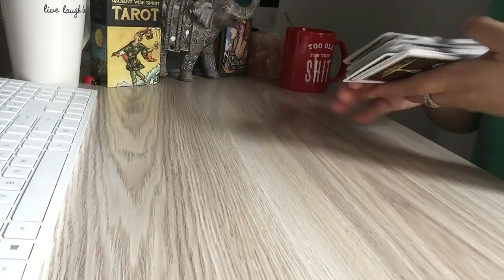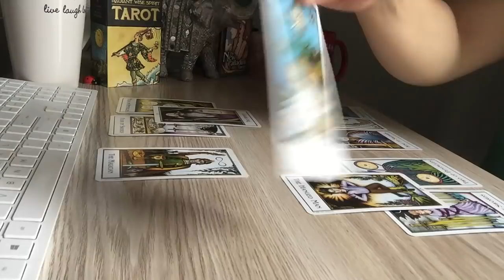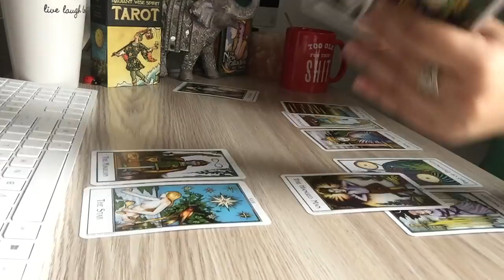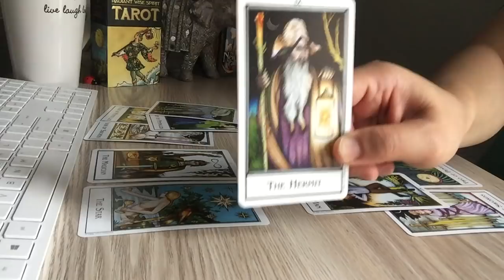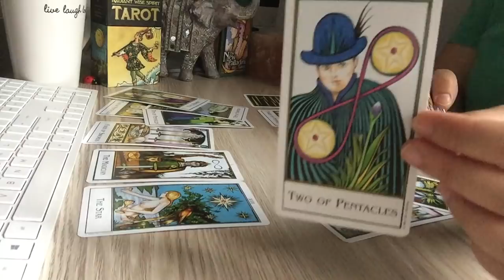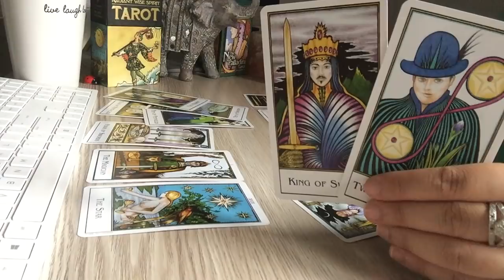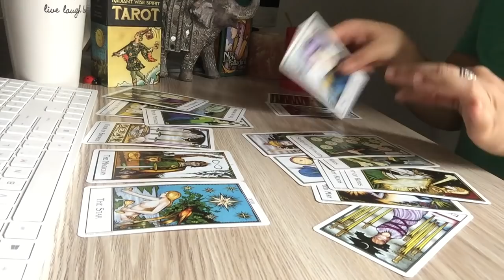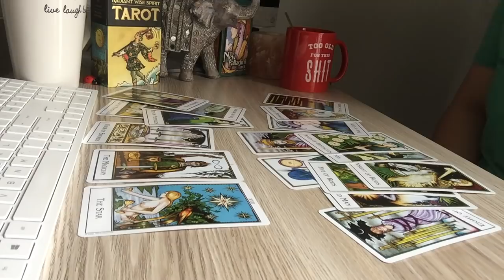LEO~Blowing Up Your Mobile Phone! Interesting Conversation With Them! Making Sense!